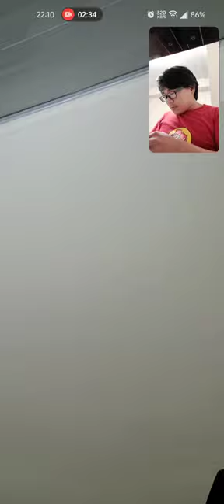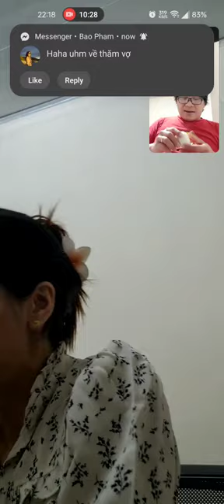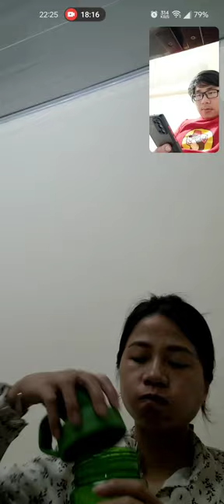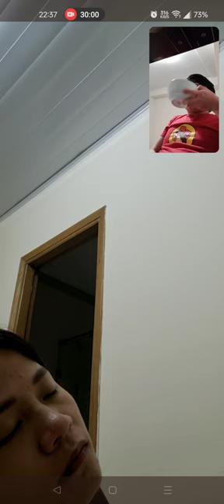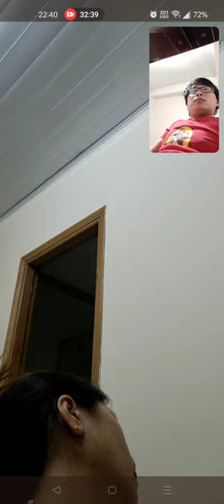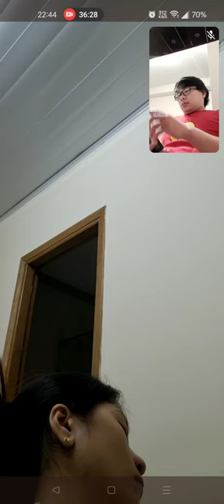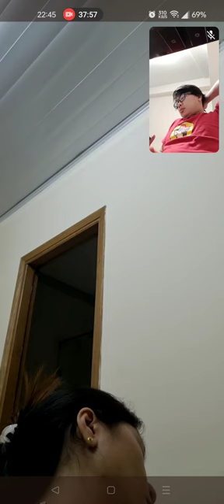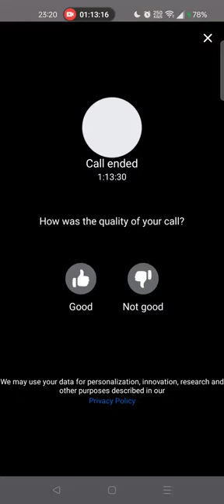Ck ăn hột vịt lộn, vợ ăn cơm, chú cún nằm ăn ké / Nhật ký xa vợ / Diary of a separation 271 / 10/28